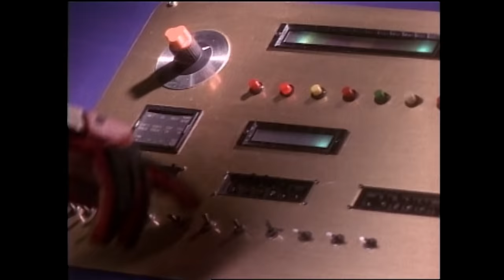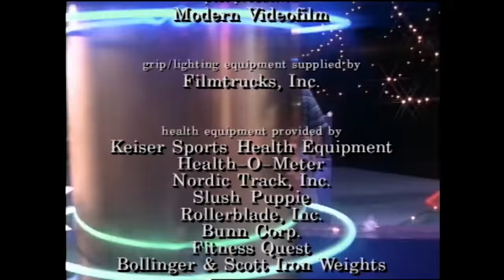A Star Is Born | Mighty Morphin | Full Episode | S01 | E32 | Power Rangers Official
Tommy is called to rescue his friends while given the opportunity to audition for a martial arts commercial.